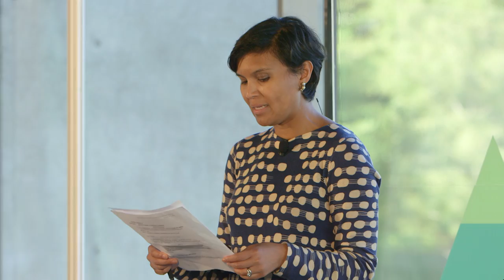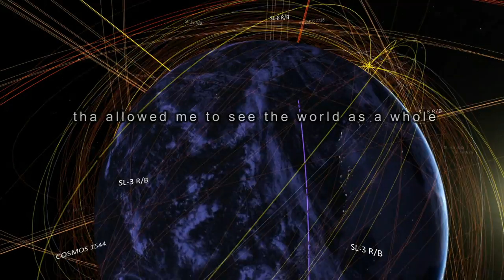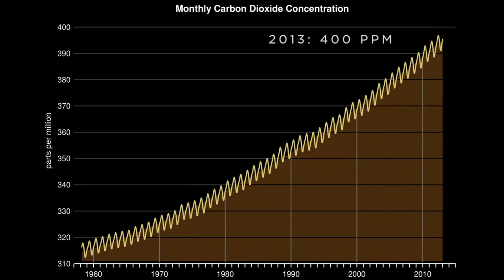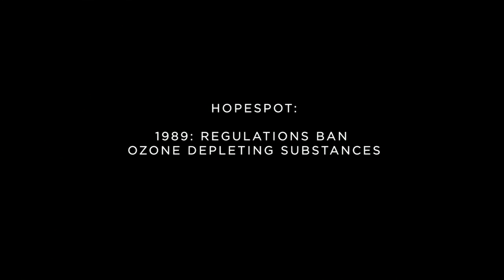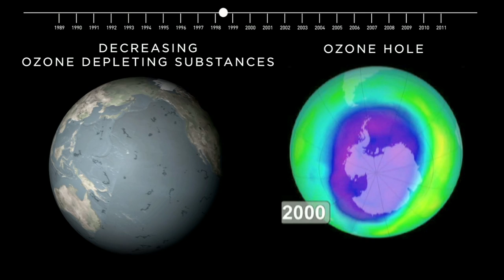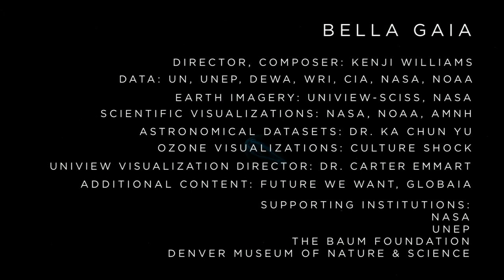Spotlight: BELLA GAIA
Performed by Kenji Williams, Founder & Director of BELLA GAIA. A poetic vision of Earth from space, BELLA GAIA (Beautiful Earth) is a live audiovisual experience that combines NASA satellite imagery of Earth, time-lapse nature photography, and cultural heritage footage with live performances. Inspired by astronauts who speak of the life-changing power of seeing the Earth from space, BELLA GAIA explores the relationship between art and science, humans and nature, through time and space.